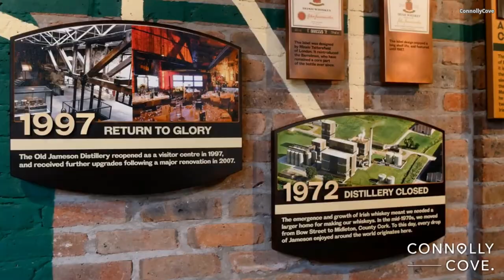Irelands 🥃 Jameson Distillery 🥃 Whiskey facts 🇮🇪🇮🇪🇮🇪🇮🇪🇮🇪